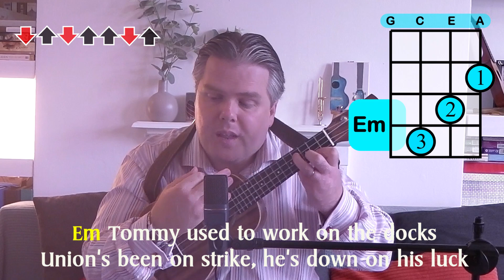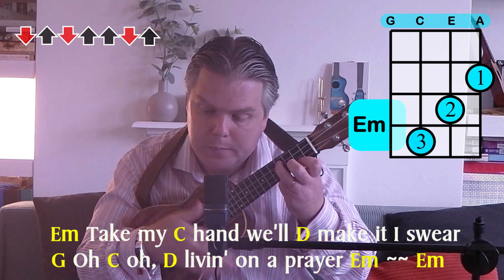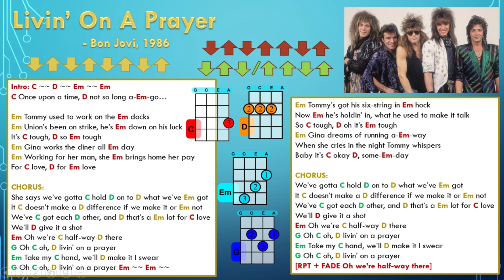Livin' On A Prayer Tutorial | Mr B's Ukulele Channel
DIFFICULTY LEVEL 3: One of Bon Jovi's finest, and a moderately easy one to pick up on your ukulele with just a small selection of chords and a few simple variations on the strumming pattern.

As ever you can use the Dropbox link to find the music to help you. You can find the sheet music for every song on my channel, organised by difficulty level

If you are searching for a music video or new songs to sing, looking for ukulele tutorials or even looking for a karaoke track to enjoy I hope you like the music and songs on my channel. Whether you’re a fan of Queen or Bruno Mars you’ll find a big range of songs in my playlists. Mr B’s Ukulele Channel has a range of ukulele songs, ukulele lessons, ukulele covers, ukulele chord tutorials and ukulele playalongs, so you can find the ukulele video you are looking for.